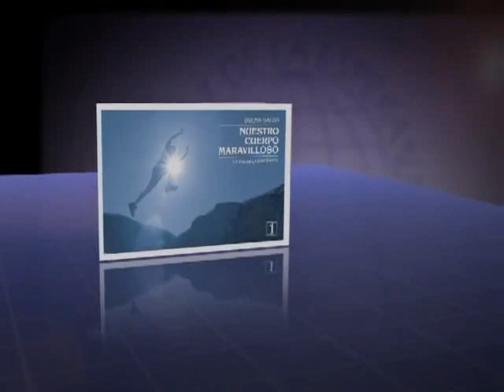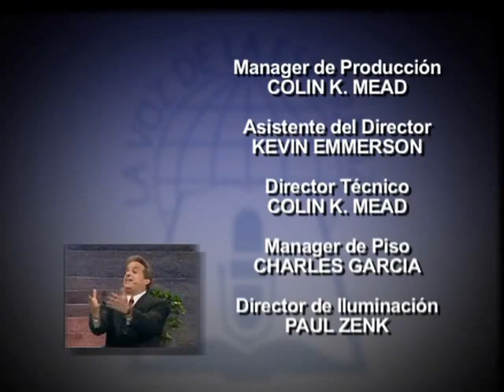1 - "Tu Destino Feliz" - Pr Frank Gonzalez (La Voz de la Esperanza)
Programa de Television Descubra de La Voz de la Esperanza
Serie: Chiapas,Mexico 2008
Duracion: 28:14